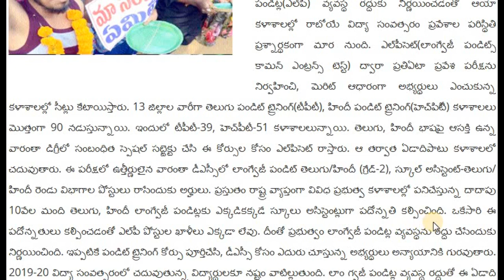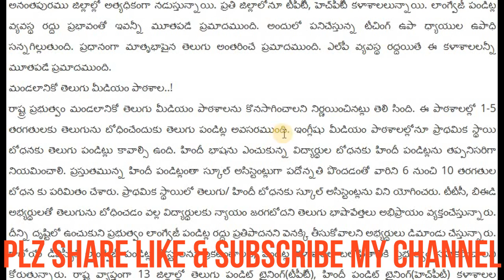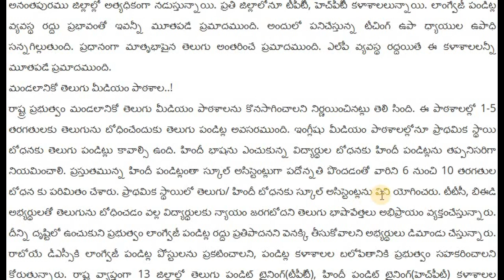LP వ్యవస్థ రద్దు ప్రభావం తెలుగు హిందీ ప్రవేశాలు ప్రశ్నార్థకం ఏపీలో నడుస్తున్న 90 ఎల్‌పీ కళాశాలలు